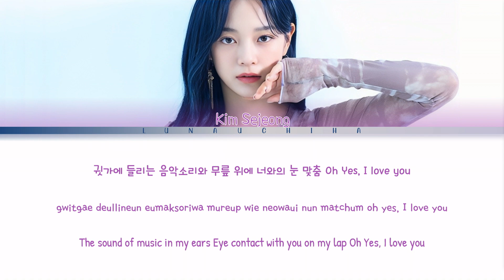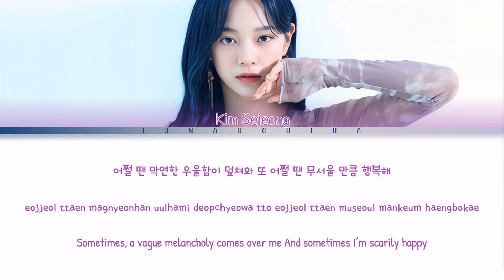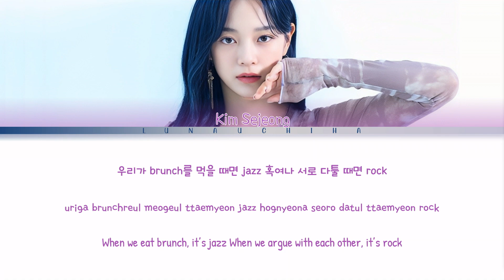KIM SEJEONG (김세정) - If We Do (Color Coded Lyrics Han/Rom/Eng)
All rights administered by JELLYFISH ENTERTAINMENT

→ Artist: KIM SEJEONG (김세정)
→ Song: If We Do
→ Album: 문(門) (Door)
→ Release Date: September 4, 2023